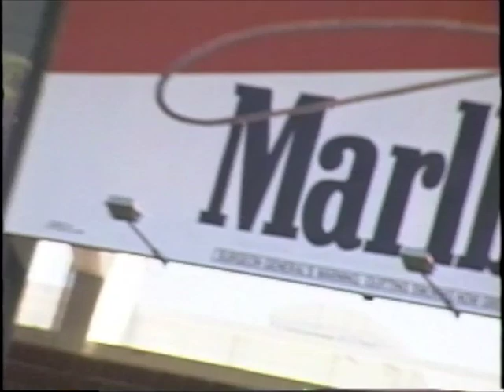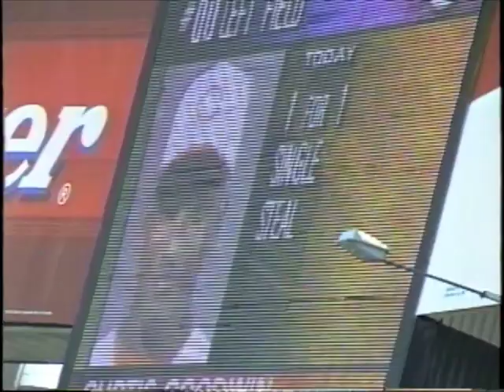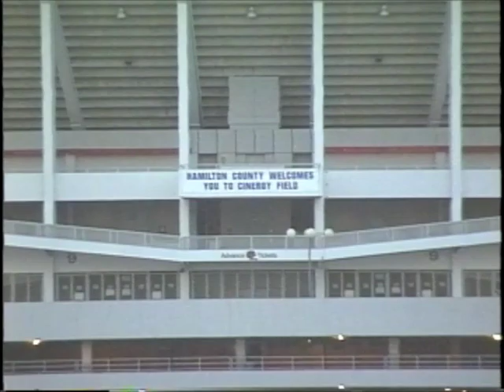Chillicothe Day at the Cincinnati Reds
Chillicothe Day at the Cincinnati Reds (Unedited footage)
CHS Band plays on the field.
Mayor Planton throws out the opening pitch.
Unedited news footage.

This video is from SVHS tape by Frontier Vision Cable TV Channel 2. I do not claim ownership or copyright.  Quality may be limited due to source material.